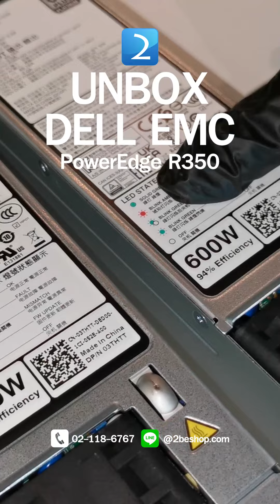แกะกล่อง DELL EMC PowerEdge R350 Unbox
สนใจสินค้าเพิ่มเติม ดูได้ที่

2BESHOP.COM Make IT Simple